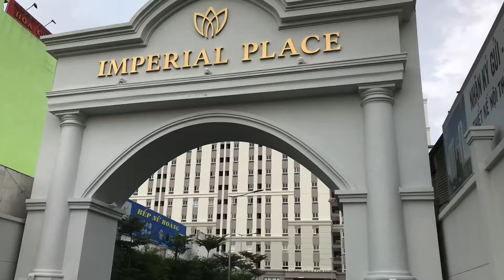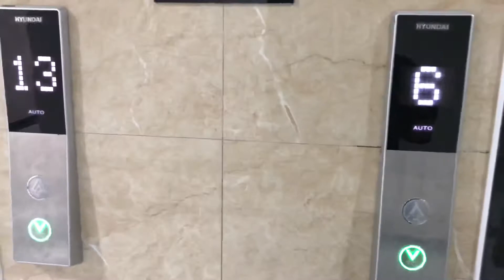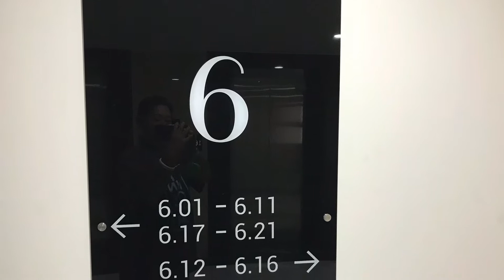Trang trí nội thất ~~ Interior